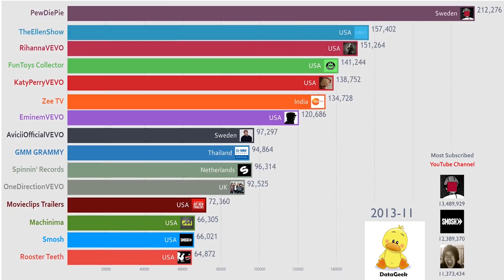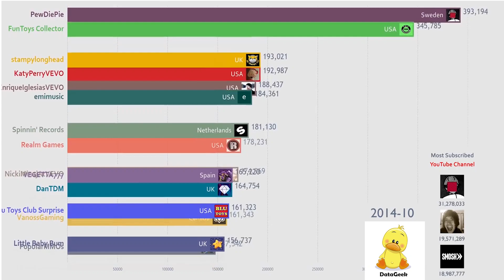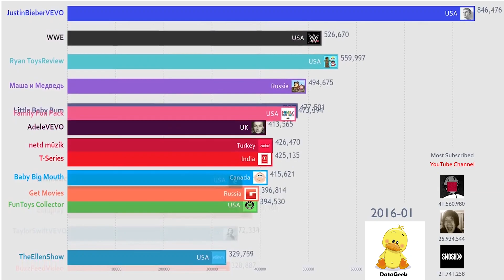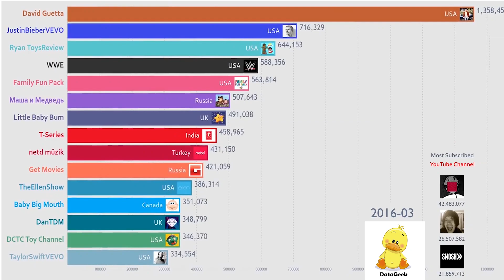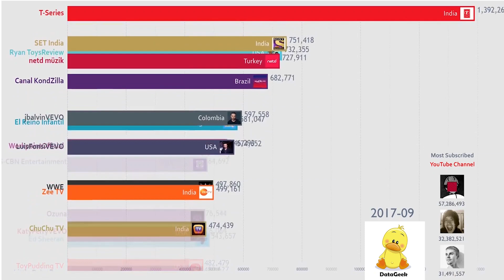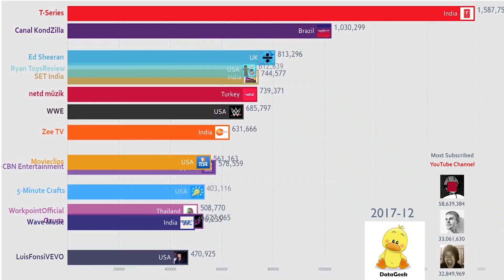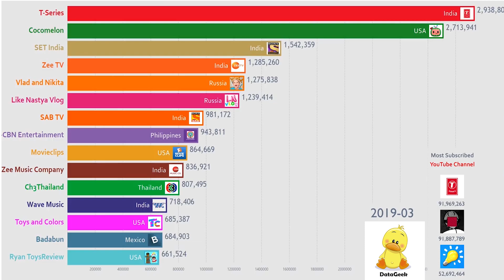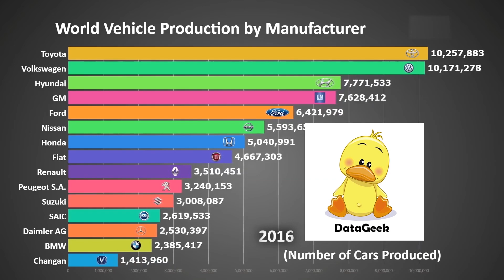Top Monthly Income Of Richest Youtuber 2013-2019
This is the video of Top Monthly Income Of Richest Youtuber 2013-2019.These are the top richest youtuber.Its not an accurate measurement rather then a estimated one.For 1000 view = $1. This things excite me very much.We can all learn about statistics and race bar graph from here. How one youtuber passes another youtuber every month and their monthly details.Its a informative video on infographics.